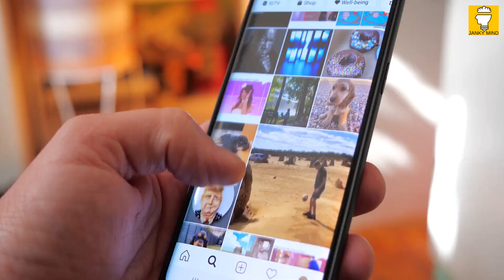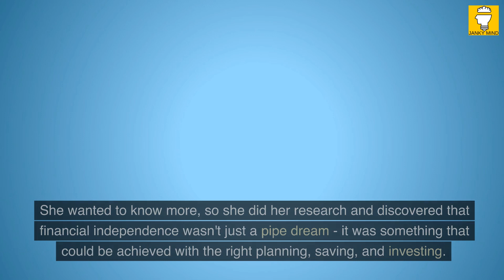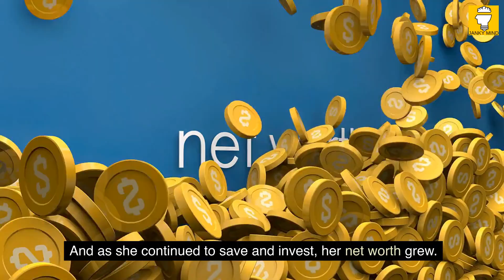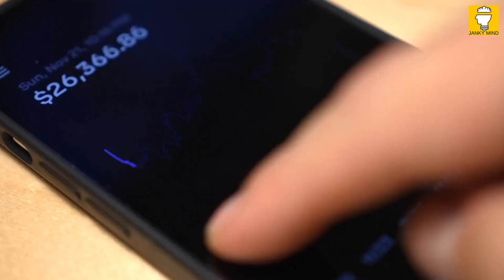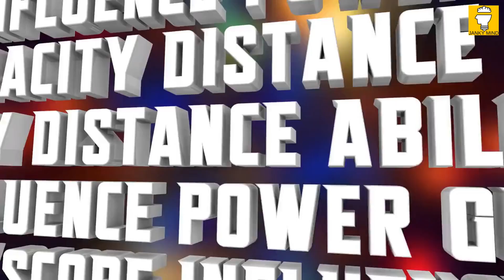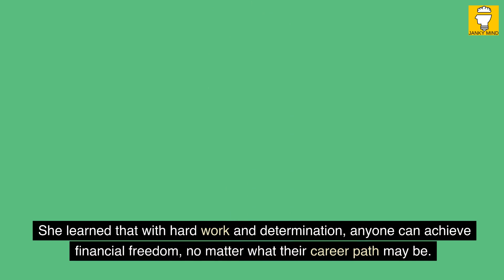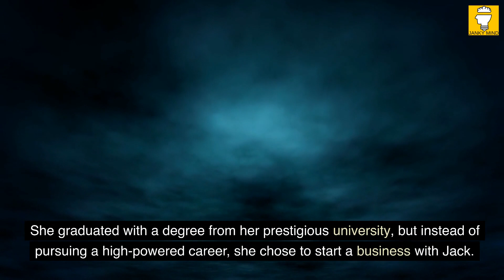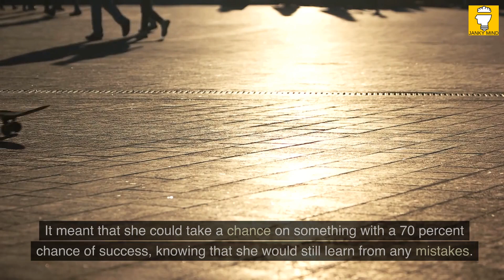Reading vlog: Buy This Not That by Sam Dogen |BookTube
Reading vlog & BookTube presents the summary book Buy This, Not That  - How to Spend Your Way to Wealth and Freedom by Sam Dogen. In this Reading vlog, you'll read with me how to become a master of time management and boost your productivity to new heights! We know that staying focused and on track can be a real challenge, especially in today's fast-paced world. But fear not, because we've got you covered with some proven tips and tricks to help you take control of your time and get more done in less time.
We'll walk you through everything from setting goals and prioritizing tasks to overcoming common distractions and staying motivated. And we'll do it all in a fun and engaging way that will keep you energized and inspired throughout the whole video.
So get ready to take your productivity game to the next level, and join us as we dive into the world of time management and productivity. Let's go!